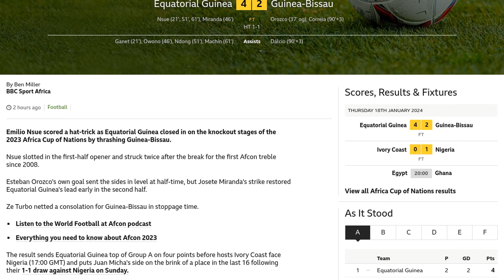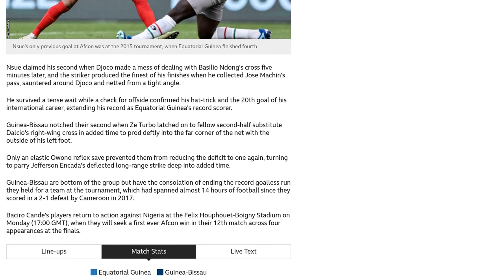Nsue scores hat-trick in Equatorial Guinea victory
Equatorial Guinea defeated Guinea-Bissau 4-2 in the 2023 Africa Cup of Nations, with Emilio Nsue scoring a hat-trick. Nsue opened the scoring in the first half and added two more goals in the second half, becoming the first player to score a hat-trick in the tournament since 2008. Esteban Orozco's own goal had temporarily equalized the score for Guinea-Bissau, but Josete Miranda restored Equatorial Guinea's lead early in the second half. Ze Turbo scored a consolation goal for Guinea-Bissau in stoppage time. The victory puts Equatorial Guinea at the top of Group A with four points and brings them closer to securing a place in the last 16. Nsue's hat-trick was a memorable achievement for the 34-year-old, who previously played for Middlesbrough and Birmingham City. This was his first hat-trick in the Africa Cup of Nations, and he now holds the record as Equatorial Guinea's all-time leading scorer with 20 international goals. Guinea-Bissau, on the other hand, remains at the bottom of the group and will face Nigeria in their next match.